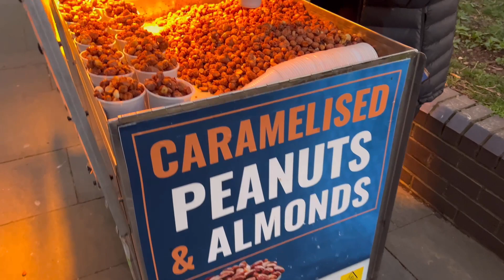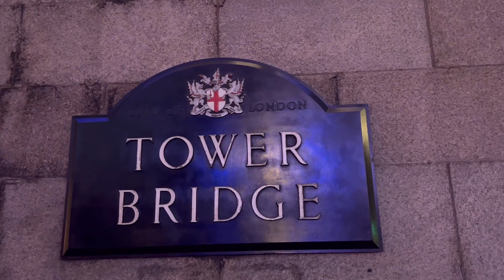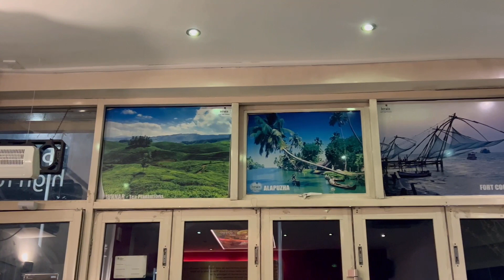Oru Kutty Vlog | London